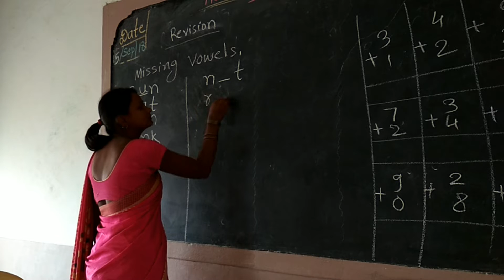Vijay shortfilm-" विजय "शॉर्ट फिल्म,निर्माता-दिग्दर्शक-प्रविण देवताळे,नभ फिल्मस्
Shortfilm- "Vijay".
Director & producer-Praveen Devatale.
शॉर्ट फिल्म "विजय".हि फिल्म प्रवीण देवताळे लिखित,दिग्दर्शित आणि निर्मित आहे.या फिल्म मध्ये मुख्य भूमिकेत नचिकेत देवताळे(विजय)आहे.हि फिल्म पूर्णपणे मोबाईलवर चित्रित असून पूर्ण फिल्मचे एडिटिंग सुद्धा मोबाईलवर केले आहे.यातील मुख्य रोल विजय नावाचा मुलगा शिक्षणात थोडा कमी असतो.त्याची आई सगळ्या पालकांप्रमाणे त्याचाकडे शिक्षणासाठी मागं लागलेली असते पण त्याचं शिक्षणावर लक्ष नसतं. मग?तो शिकतो?त्याला कोण मदत करतो,कोण भेटतो,त्याची प्रगती होते का?हे पाहण्यासाठी हि शॉर्ट फिल्म(लघुपट)नक्की पहा.या फिल्मची मोबाईलवर निर्मितीचा पहिलाच प्रयत्न आहे.या फिल्म मधील घटनांचा कुणाशी समंध जुळत असेल तर तो मात्र एक योगायोग समजावा.कुणाच्या भावना दुखविण्याचा हेतूने हि फिल्म निर्मित केली नाही.मुलांना घडविण्यासाठी पालकांची धडपड आणि त्यातून मुलांची होणारी कुचम्बना हे यातून दाखविण्याचा प्रयत्न करण्यात आला आहे.मुलं शिक्षणात मागे असतील तर आयुष्यात फेल जातात हि गोष्ट खोडून टाकण्याचा प्रयत्न केला आहे.मुलांच्या कलेप्रमाणे त्यांना जगू द्या ते नक्कीच यशस्वी होतील हे या लघपटातून सांगण्याचा प्रयत्न केला आहे.लघुपट बघून काय वाटलं नक्की सांगा.माझा पहिला प्रयत्न कसा झाला आहे ते सांगा.तुमचे आशीर्वाद असुदेत आमच्यावर.तर आमची शॉर्ट फिल्म पूर्ण बघा आणि कळवा आम्हाला तुमच मत.लघुपट"विजय"
@Vijay shortfilm
vijay shortfilm
@विजय लघुपट
विजय लघुपट